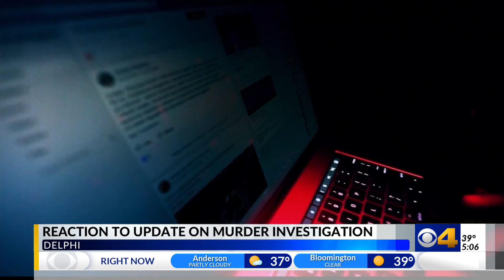Libby German’s grandfather reacts to ‘anthony_shots’ case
Libby German’s grandfather said the Indiana State Police appeal to the public for information about the “anthony_shots” social media profile adds another piece to the puzzle.